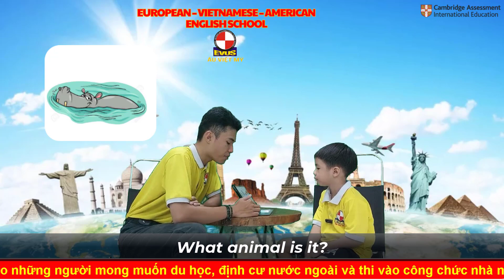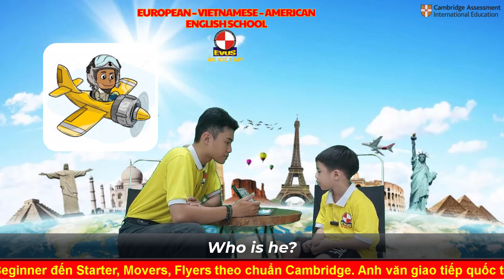Introduce yourself - SMARTKIDS 1B - NGUYỄN NHẬT MINH KHANG